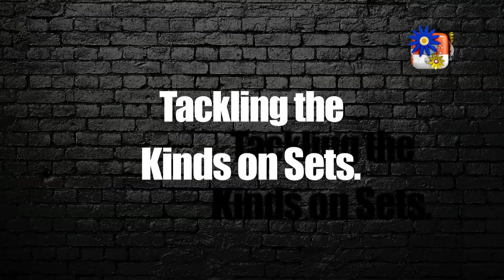छोटे बच्चो की ये फिल्म SNIFF के बारे में अमोल गुप्ते की ऐसे बात ! OMG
Sniff is an upcoming 2017 Indian Bollywood first kid's action adventure film, written and directed by Amole Gupte, under the banner of Trinity Pictures. Khushmeet Gill will be seen playing lead role in the film.

Copyright @Sangeet Bhojpuri